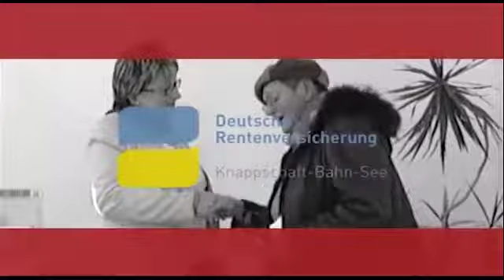KBSregional TV April - 16.04.2013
Magazin der Knappschaft Bahn/See